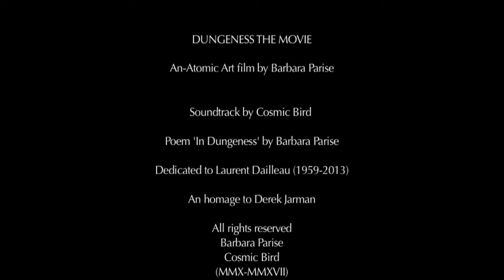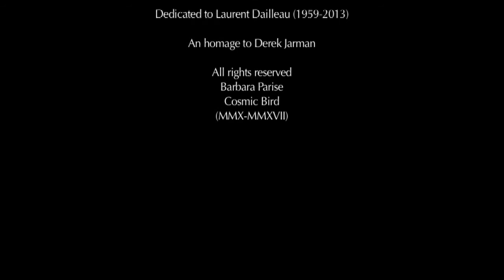Dungeness The Movie (trailer)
'Dungeness'  Art film.
Official Selection Filmóptico International Film & Video Art Festival, April 2021 (Barcelona, Spain)

Homage to Laurent Dailleau and Derek Jarman.

Film-maker: Barbara Parise

Soundtrack: 'Dungeness The Movie' Cosmic Bird (2017)
Poem 'Dungeness' by Barbara Parise (2010)